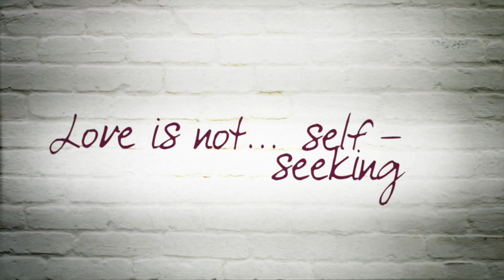Shirtless college football jock claims to "love his body" while in the locker room interview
See full movie FREE We give our movies away to stream. But they're not free to make, that's for sure.